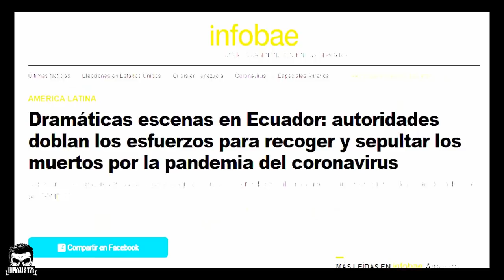😰 QUE ESTÁ PASANDO EN ECUADOR? 😱 | El Yusty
╔ ¤◎REDES◎¤ ╗
┏ •❃°•🙏APOYA EL CONTENIDO🙏•°❃• ┓
🙏💳💰DONACIONES💰💳🙏
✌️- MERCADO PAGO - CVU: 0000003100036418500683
Alias: seca.agudo.beato.mp